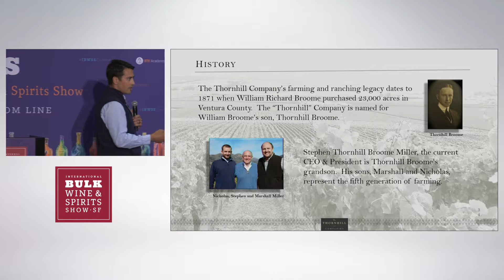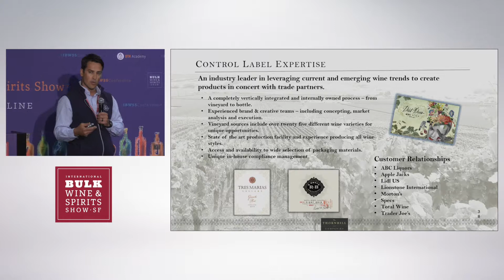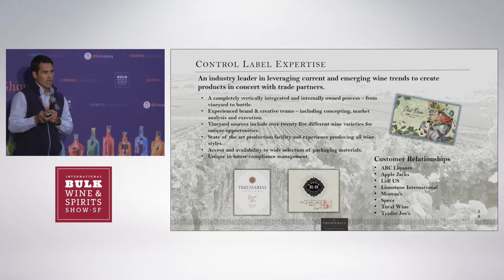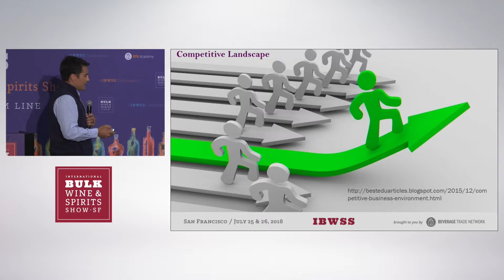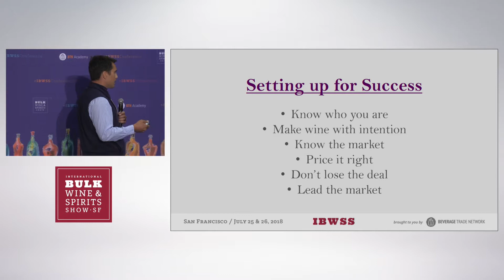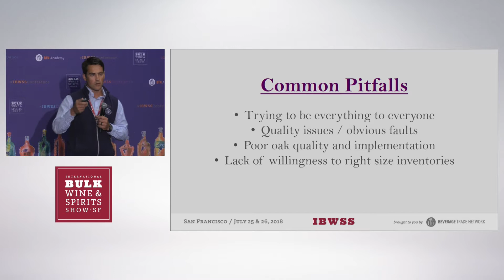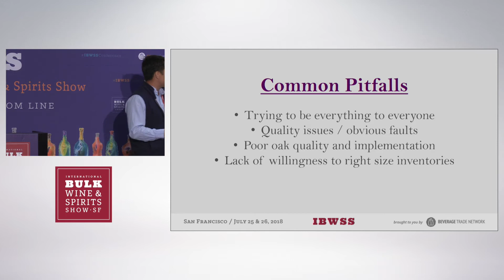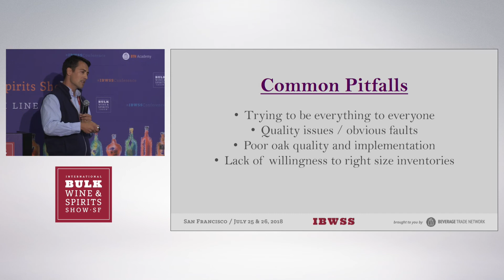2018 IBWSS Conference | Bulk Wine Business For Today | Michael Brughelli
In the ever-evolving and ultra-competitive space of bulk wine, how does one maintain their relevancy amongst a sea of customers who are anything but loyal? For many, bulk wine production is a well-vetted and established business category wherein their winery may produce wines for target winery audiences year in and year out and perhaps even do so under the assured context of supply contracts.

***About Michael Brughelli***

Michael Brughelli is the Director o Supply at Thornhill Companies. He manages Winery & Grape Sales / Acquisitions for Turn Key Wine Brands. He is a 4th generation California Farmer who has spent many hours walking and sampling vineyards in the Santa Maria Valley.

Michael has been involved in wine production management for the past 7 years. He was previously employed in a Winemaking and General Management capacity for Kenneth Volk Vineyards in Santa Maria Valley and has come back to his agricultural roots to take on this role with the Thornhill Companies.

Michael is excited to bring the knowledge and expertise of a Winemaker to this role. Michael has held winemaking roles in New Zealand as well as across the Central and Northern California Coast. He is a proud graduate of Cal Poly, San Luis Obispo with a Double Major in Wine and Viticulture and Agribusiness and concentrations in Wine Business Management and Marketing, respectively.

Aside from winemaking and working in the wine business, Michael enjoys cooking, surfing, hunting, fishing, and playing music. He is an avid outdoorsman and has a deep fascination with geology and local weather patterns.

***About IBWSS SF***

Be part of the biggest gathering of Bulk Wine, Bulk Spirits, and Private Label professionals in the US.

No show offers buyers a greater opportunity to meet producers who offer private label wine, spirits, bulk wine, bulk spirits, and contract manufacturing. IBWSS is the ONLY show in the US that will bring the world to you.  Over the course of two days leading figures from the global and US wine industry will share their advice, insights, and experiences on how bulk wine and spirits can help grow your private label and branded product business. The event will include a combination of conference sessions and workshop-style sessions.

IBWSS buyers are other wineries and distilleries looking to meet up their demand, Importers, Retailers, and Distributors looking for private label programs, negotiants who are looking to meet the growers and producers. Get your visitor pass today and meet the leading bulk and private label suppliers from all over the world.